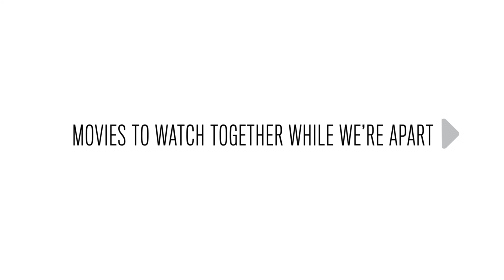Barry Jenkins the swimming scene in MOONLIGHT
AFI Movie Club is a program that raises the nation’s spirits by bringing artists and audiences together – even while we are apart. AFI selects an iconic movie each day for the world to watch together, creating a communal viewing experience. Audiences can “gather” at AFI.com/MovieClub to view the featured movie of the day with the use of their preexisting streaming service credentials.